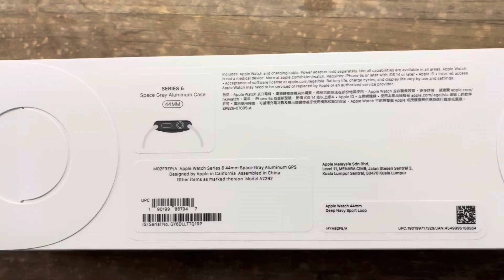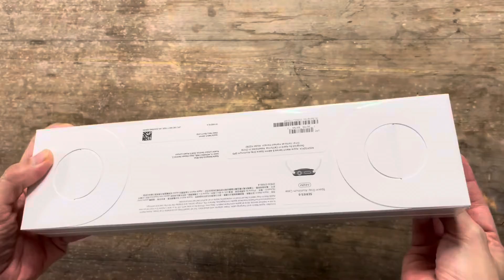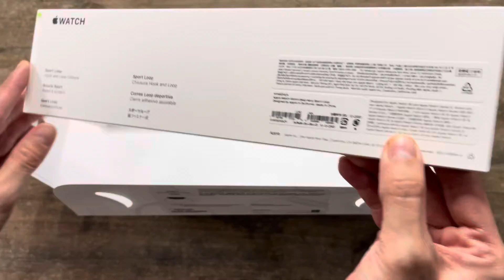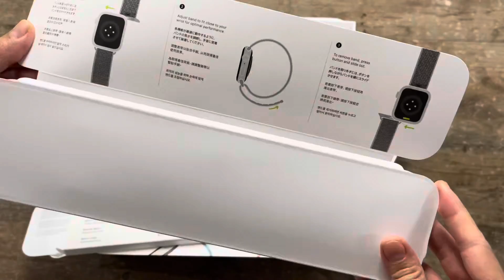APPLE WATCH - Series 6 UNBOXING!